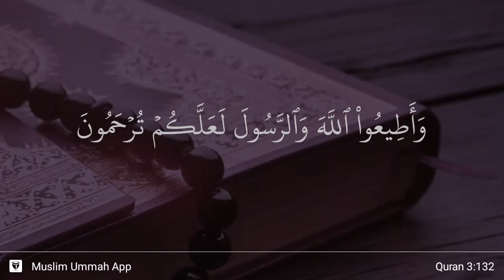Al-'Imran ayat 132